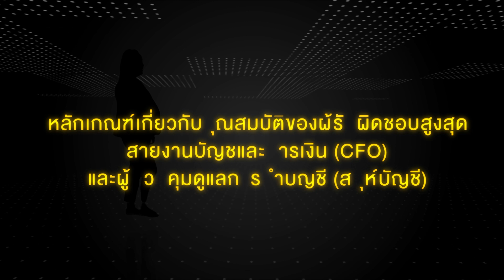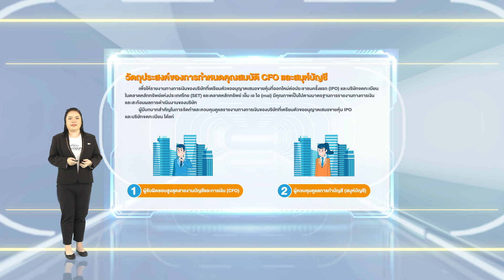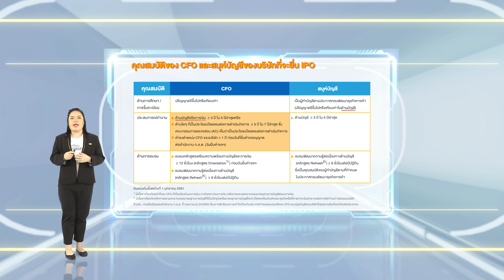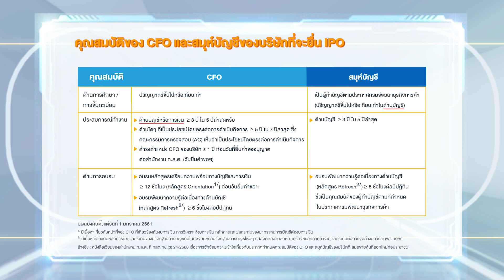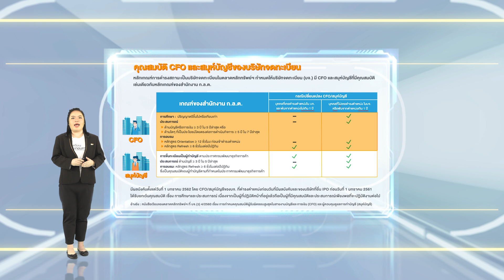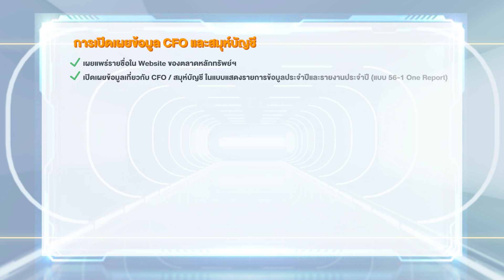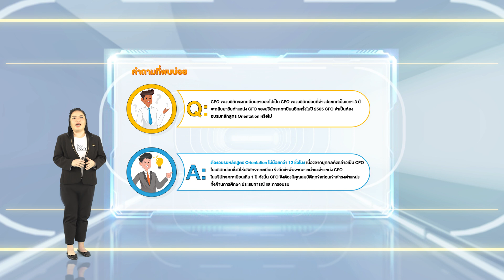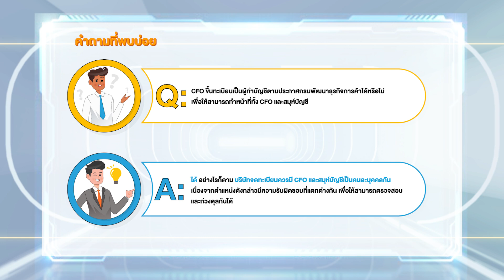หลักเกณฑ์คุณสมบัติ CFO และสมุห์บัญชี ตอนที่ 1 - หลักเกณฑ์คุณสมบัติและการเปิดเผยข้อมูล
ชมคลิปตอนที่ 1 - หลักเกณฑ์คุณสมบัติและการเปิดเผยข้อมูล
ชมคลิปตอนที่ 2 - หลักสูตรอบรมนับชั่วโมงสำหรับ CFO และสมุห์บัญชี
ห้องเรียนบริษัทจดทะเบียน